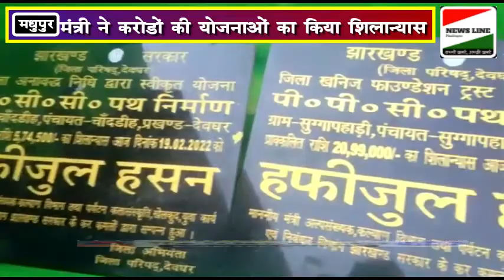मंत्री हफीज ने करोड़ों के योजनाओं की दी सौगात।प्रथम मुख्यमंत्री बाबूलाल पहुँचे मधुपुर।